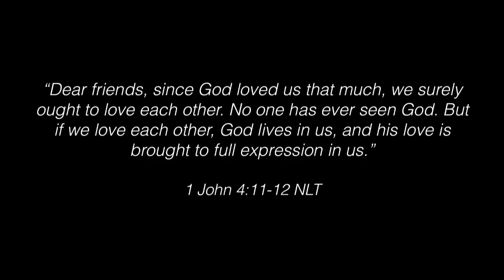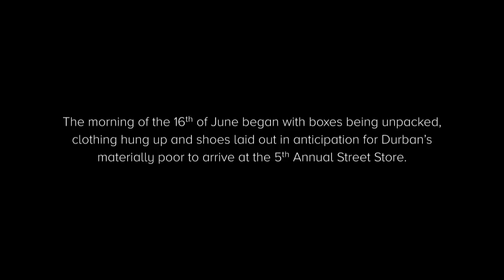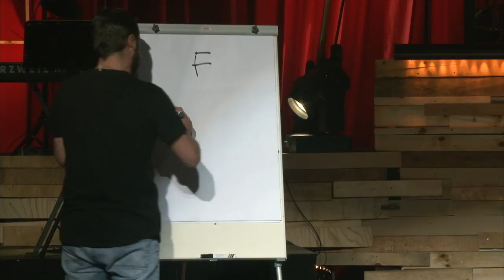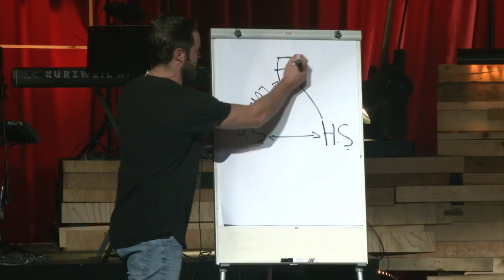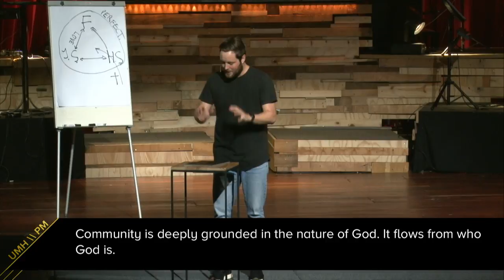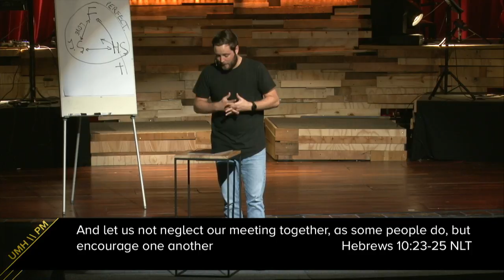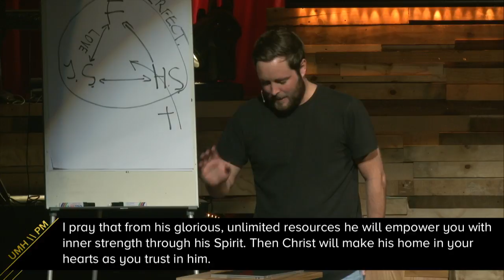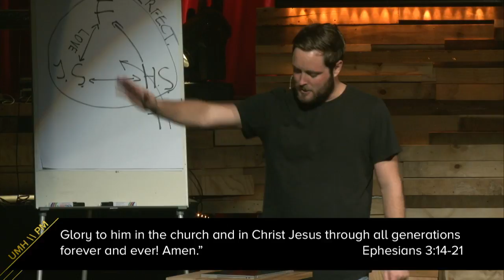A Place To Belong | Union with Others | UMH \\ PM | Paul Rowney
Join us every Sunday at 09:15 & 17:30 as we broadcast our services live on graceonline.tv from our uMhlanga Campus.